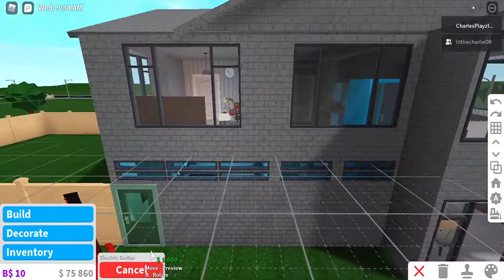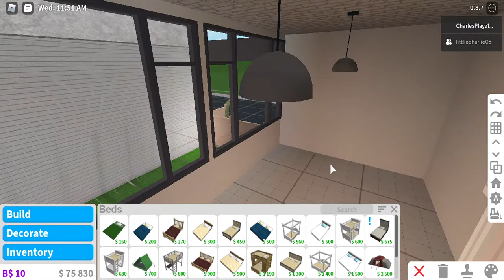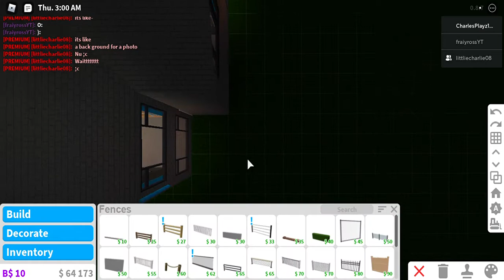House building competition | 48 mins! (Part 3)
Third & final part of the house competetion! Hope you all like! sorry I usually don't sound loud on my videos but surely you all can hear, by the way. Maybe, if you comment down below whatever will equal face reveal, including "If I defeat the ender dragon I reveal my face, or wither or pillager raids, we'll find out in future!